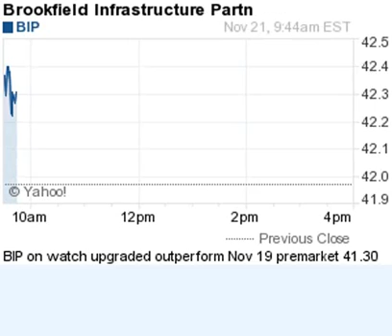141121 on watch 945ET